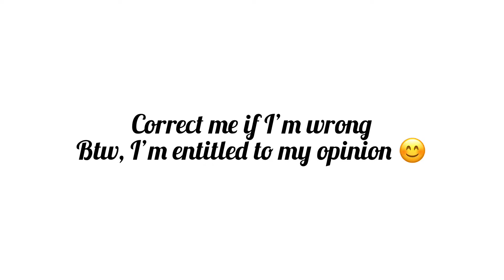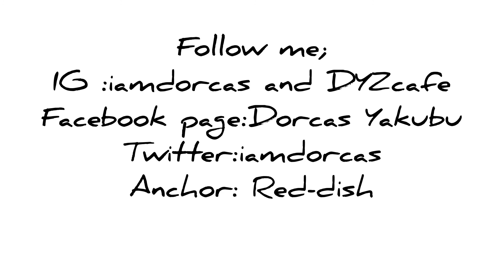Pros & Cons of Dating an older Man - Dorcas Yakubu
Like me on Facebook: Dorcas yakubu